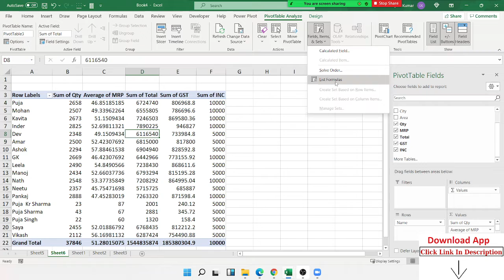Advanced Excel - Creating Pivot Tables in Excel